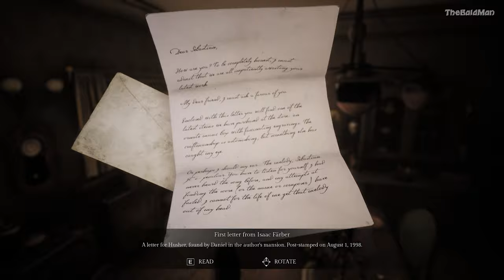Song of Horror: Complete Edition Gameplay Walkthrough FULL GAME (4K Ultra HD) - No Commentary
A 3rd person, fixed-camera survival horror adventure. Fear the Presence, a mysterious entity you cannot fight: stay alert, hide, breathe slowly... Explore cursed places where unseen spirits and lost souls linger in a true horror story for the ages.

　　　 　　／›　　フ
　　　 　　| 　_　 _ l
　 　　 　／` ミ＿xノ
　　　 /　 ヽ　　 ﾉ
　| (￣ヽ＿_ヽ_)__)
　＼二つ

~ DIFFICULTY ~                                                                      ~ GRAPHICS ~
🔲 Easy                                                                                    🔲 Bad
🔲 Normal                                                                               🔲 Meh
                                                                                                   ☑️ Beautiful
                                                                                                   🔲 Masterpiece
~ MUSIC ~
🔲 Bad                                                                              ~ STORY ~
                                                                                        🔲 Well written
                                                                                        ☑️ Epic story

~ PRICE ~                                                                            ~ REQUIREMENTS ~
🔲 Free                                                                                  🔲 You can run it on a microwave
🔲 Underpriced                                                                    🔲 Average
🔲 Overpriced
🔲 Complete waste of money
                                                                                                 ~ FUN ~
🔲 No ending

🔲Definitely
🔲Infinitely replayable